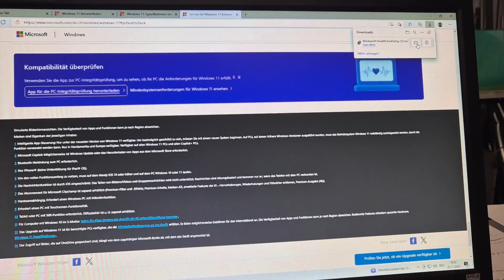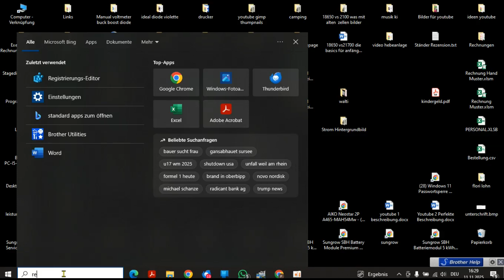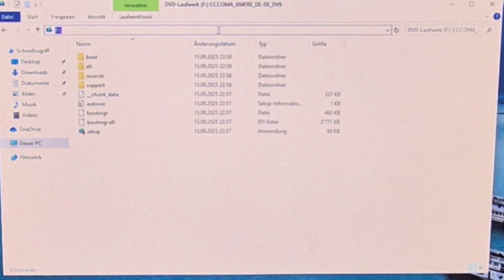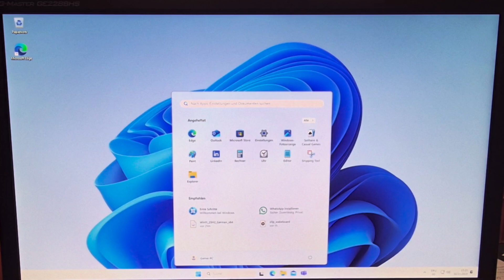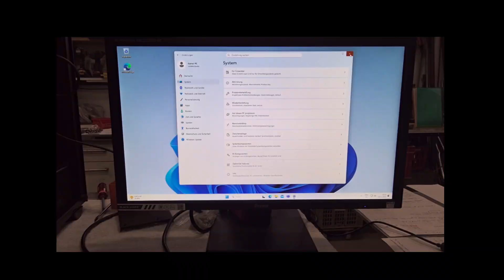Windows 11 auf altem PC installieren ohne USB Stick & Tools!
Windows 11 auf altem PC installieren ohne USB Stick & Tools! keine Software nötig– So geht's!

Windows lizenz Schlüssel auslesen rausfinden
Windows-Produktschlüssel auslesen

In diesem Video zeige ich dir, wie du Windows 11 auf einem alten PC installieren kannst, auch wenn er die offiziellen Anforderungen nicht erfüllt. Das Beste daran: Du brauchst weder einen USB-Stick noch zusätzliche Software. Ich führe dich Schritt für Schritt durch den Prozess – und das Ganze dauert nur 5 Minuten!

Dieser pc unterstützt derzeit die systemanforderungen für windows 11 nicht. kein problem, es geht doch. windows 11 hack

Wie du Windows 11 auf deinem alten PC installierst, ohne die Anforderungen zu erfüllen.

Der gesamte Prozess ohne USB Stick, ISO-Tools oder zusätzliche Software.

Schnelle und einfache Schritte, die du sofort umsetzen kannst.

Warum dieses Video ansehen?

Keine technischen Vorkenntnisse nötig – ideal für Anfänger!

Spart dir viel Zeit und Aufwand im Vergleich zu traditionellen Installationsmethoden.

Du kannst Windows 11 auf deinem PC laufen lassen, ohne teure Hardware aufrüsten zu müssen.

 Lizenz-Key - Windows Produkt key :

Computer\HKEY_LOCAL_MACHINE\SOFTWARE\Microsoft\Windows NT\CurrentVersion\SoftwareProtectionPlatform

Hast du Fragen oder Probleme? Schreib sie mir in die Kommentare – ich helfe dir gerne weiter!

Wichtige Themen:

Windows 11 auf älteren PCs installieren

Windows 11 ohne Anforderungen installieren

Windows 11 ohne USB Stick installieren

Windows 11 Installation ohne zusätzliche Software

Windows 11 Installation auf nicht unterstützten PCs

Windows 11 auf alten PCs in 5 Minuten